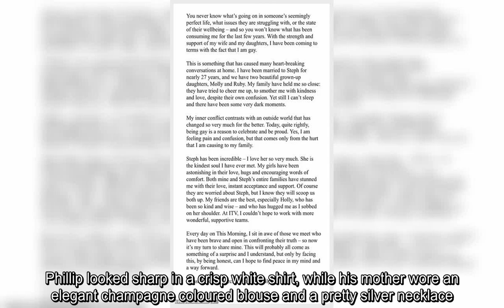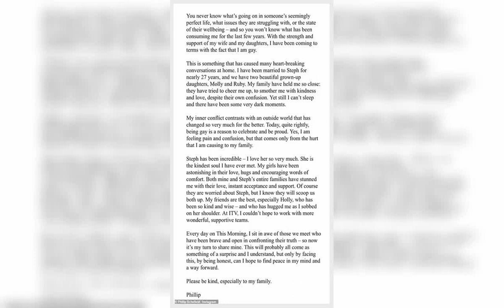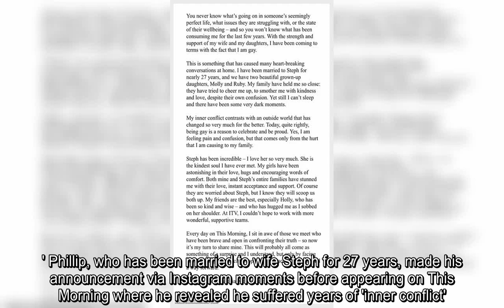✅ 'Miss ya mum!' Phillip Schofield shares sweet throwback snap with his mother Pat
✍ He has been unable to spend time with his beloved mother Pat who lives in Cornwall during the nationwide coronavirus lockdown.And Phillip Schofield shared a throwback snap of himself and Pat together a year ago, as he revealed he is 'missing' her during a sweet Instagram post on Saturday.The This Morning presenter, 58, posted an image of himself and his 84-year-old mum posing for a selfie together while in a garden. Phillip looked sharp in a crisp white shirt, while his mother wore an elegant champagne coloured blouse and a pretty silver necklace.He captioned the image: 'thistimelastyear ... Miss ya mum xx' Phillip has spent lockdown at his family home in Oxfordshire with his wife Stephanie Lowe, 56, and their daughters Molly, 27, and Ruby, 24.The TV star was originally believed to be staying in a London flat after coming out as gay earlier this year, however he confirmed he has been staying at his family home. Earlier this year Phillip's mother told of her shock at finding out h ...